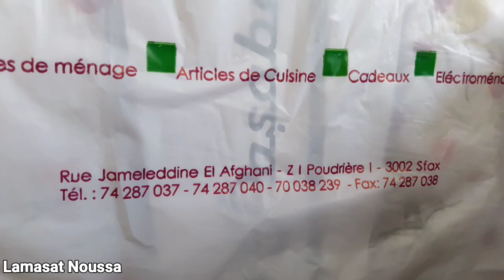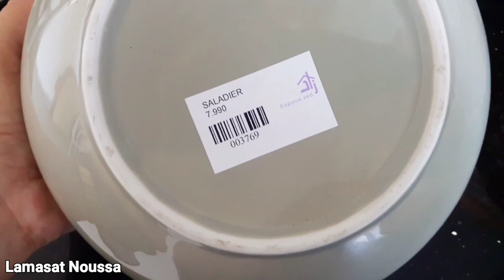عديو معايا النهار مع لمسات و مشتريات جديدة🛍 جديد مغازة ZED✔فلوق ✔بيدا مقطنة بعجينه سحرية بنة خيالية💓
✔رابط وصفه الخبز 😍